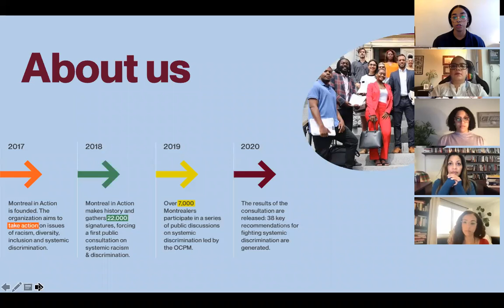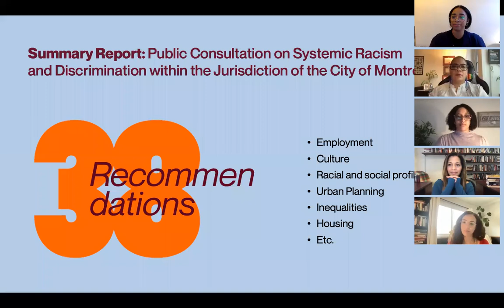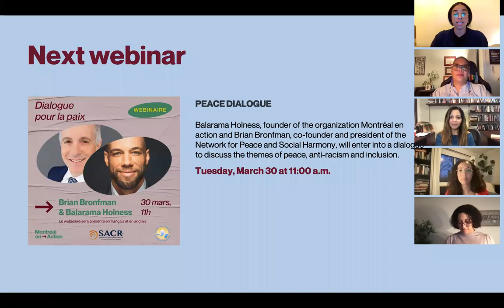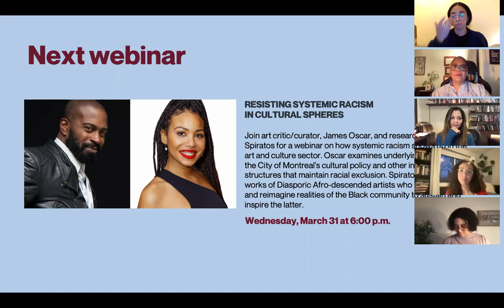Systemic Racism: Connecting history to present day